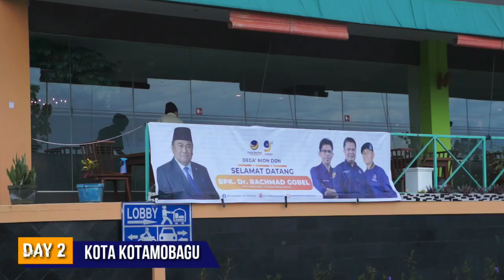[Day 11] Safari Membangun Sulawesi untuk Indonesia Edisi Sulawesi Utara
Dokumenter Kunjungan Rachmat Gobel, hari kedua di Provinsi Sulawesi Utara.